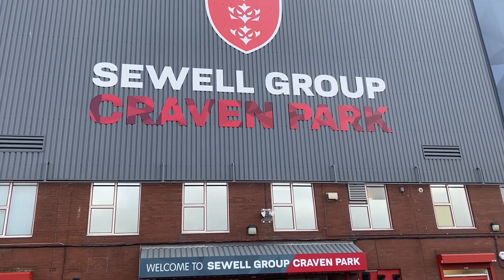Сглазили/Провинциальная больница/Север Англии/Рэгби/Инклюзия в спорте/Спасение/Как встречает собака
В этом видео:
-Север Англии Warrington, Leigh, Hull
-Пришлось ехать в больницу
-Инклюзия в спорте
-Спасение животных
-Как встречают собаки

О чем наш канал?

Предыдущее видео

Особые люди - обычная жизнь (Аутизм, РАС, ЗПРР)

Группа создана родителями особого ребенка с РАС. Цель Группы - полезная информация для родителей особых деток и все сопричастных; общение, обмен опытом и взаимная поддержка.

Я-мама 3-х замечательных мальчишек. В нашей Интер/Многосемье есть и особенный ребёнок. Мой младший сын страдает эпилепсией ( Синдром Веста), ЗПРР, РАС ( аутизм).

Музыка